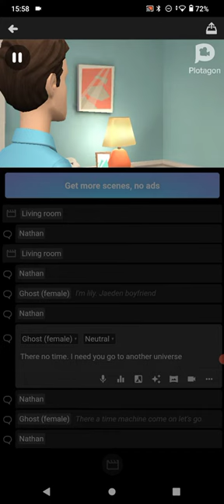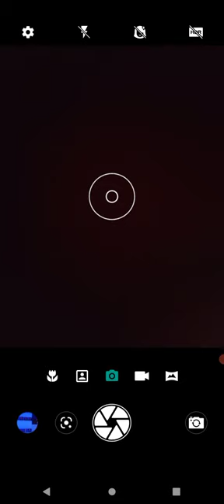Nathan Harris movie the end.